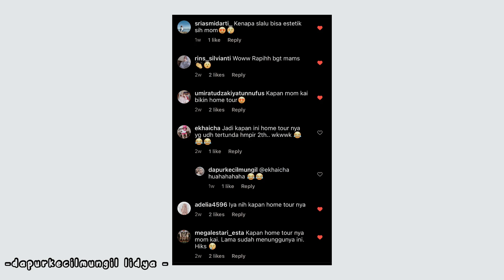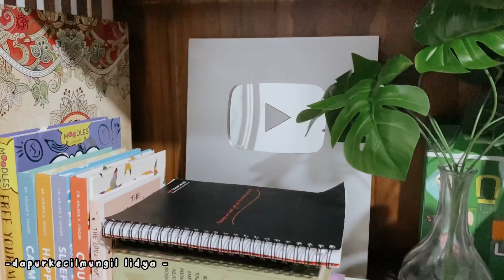HOME TOUR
HOME TOUR, BELI DIMANA

- RUANG TAMU
SOFA beli di (karena rusak direparasi)
LUKISAN

RAK BUKU (mirip, aku beli deket rumah hehe)
MEJA KONSOL JATI (TV) (mirip, cuma aku beli deket rumah)

Kulkas Sharp Dua Pintu

Dapurku lemarinya murah sudah pake empat tahun awet Alhamdulillah.
Lemari Dapur Bawah (punyaku merknya Prodesign, murah aja pokoknya ini dapur hehe)